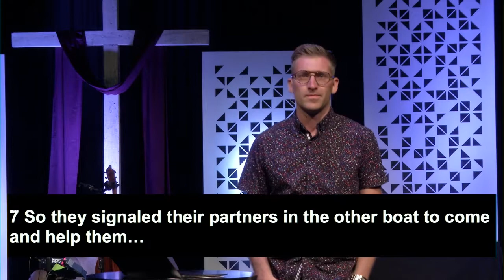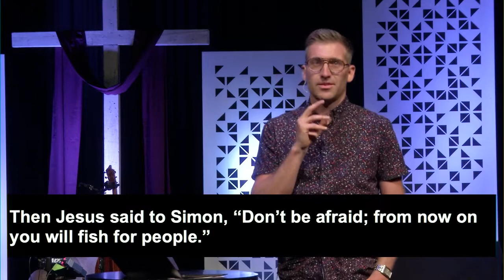Just Because It’s A Good Thing Doesn’t Mean It’s MY Thing | Luke 5:1-11 | June 27 2021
Get involved. There are so many stories out there of injustice and suffering that trying to help seems like a daunting task. How do you choose which issues to tackle, what causes to support, or where to give your time? In today's message, Pastor Marc Gagnon walks us through a section of Luke 5 as we see how Jesus reacts when faced with people who demand his help and attention, and how his unexpected response can shape the way we approach those in need.